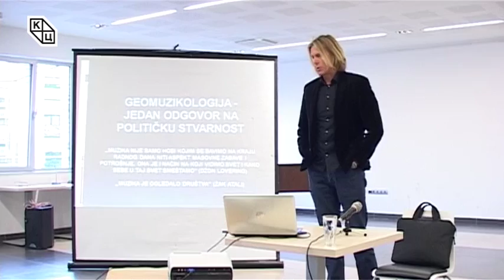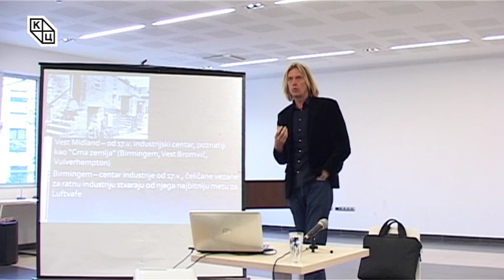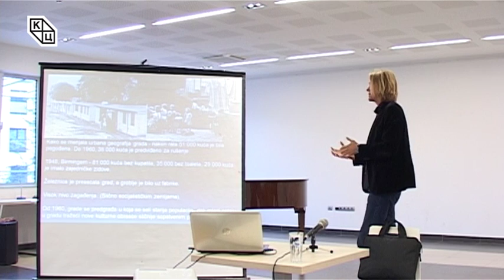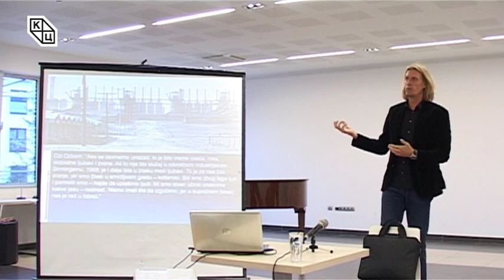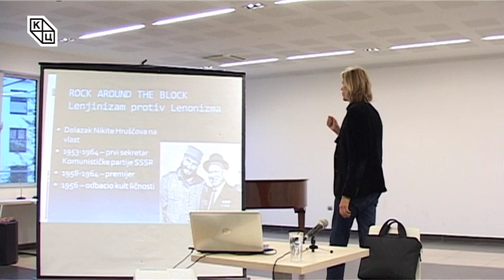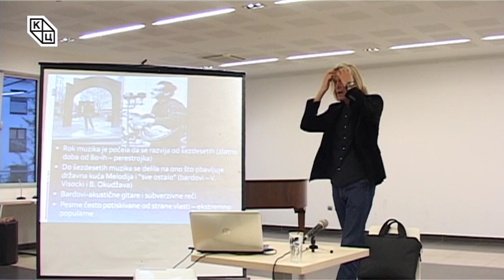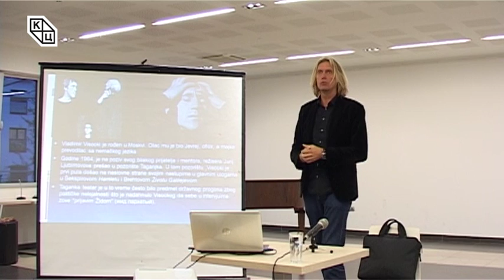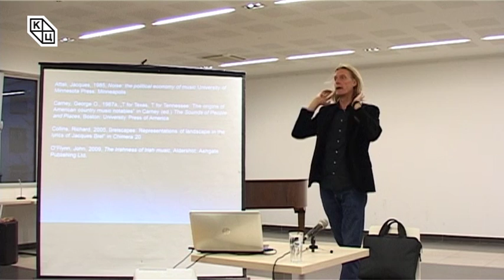Предавање „Геомузикологија – један одговор на политичку стварност“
Предавање „Геомузикологија – један одговор на политичку стварност“  одржано je у понедељак 26. септембра  на „Трибини младих“. Аутор предавања био је професор доктор Дарко Гавриловић.